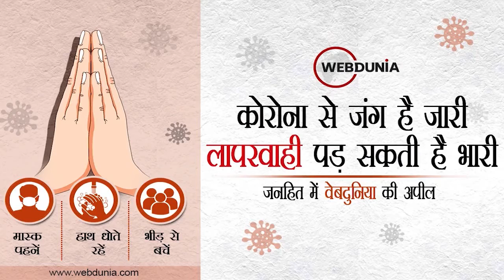Mandir Mystery : तांत्रिकों के कामाख्‍या शक्तिपीठ मंदिर का रहस्य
नमस्कार! 'वेबदुनिया' के मंदिर मिस्ट्री चैनल में आपका स्वागत है। चलिए इस बार हम आपको ले चलते हैं असम में गुवाहाटी के पास स्थित नीलांचल पहाड़ पर कामाख्या देवी के मंदिर। यह मंदिर माता सती के 52 शक्तिपीठों में से एक है। आओ जानते हैं कि क्या रहस्य है इस मंदिर का?